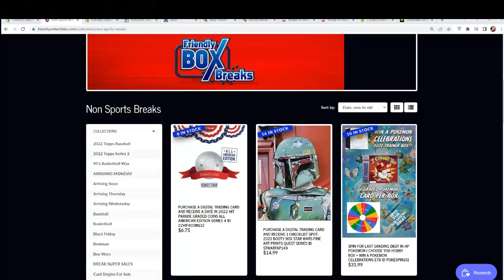2022 Hit Parade Graded Coins All American Edition Series FILL A 4 ID 22HP4COIN112